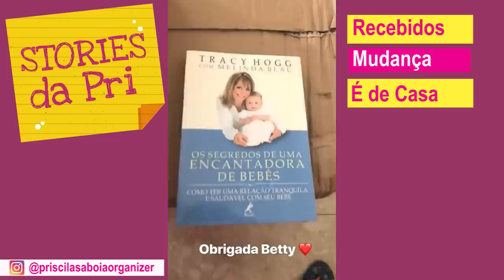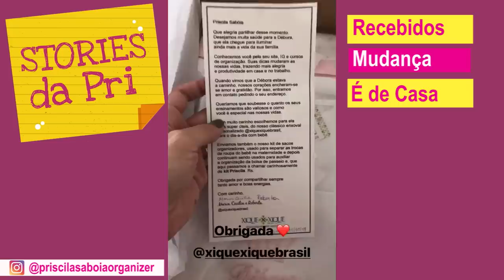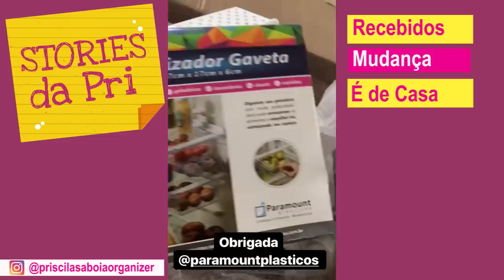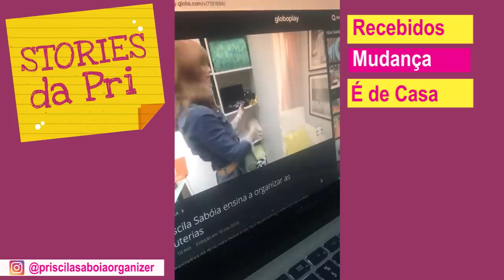Bastidores de uma Mudança, alguns recebidos e dicas do É de Casa/ Stories da Pri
Os stories dessa semana estão bem variados! Tem recebidos, um pouco dos bastidores de um projeto de Mudança Residencial e minha participação no programa da Globo, o É de Casa, com dicas para organizar bijouterias.
Falando nisso, vou deixar aqui o link do vídeo com todas as dicas que dei no programa pra você organizar suas bijouterias também

Aprenda a organizar a casa de uma forma simples e eficiente - Baixe agora GRATUITAMENTE O E-BOOK: 7 segredos de organização que você pode aplicar hoje. Acesse

Quer aprender a organizar a casa comigo? Acesse